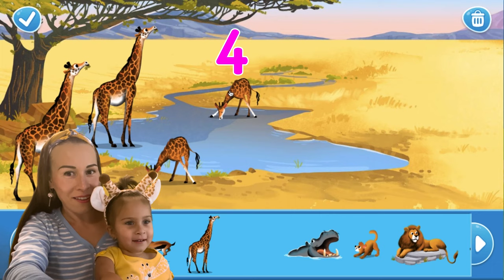Learn to count with cute girl Daisy and watch giraffes at L.A. Zoo!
A new video for kids about a giraffes was released on MagicDaisy Vlog Youtube channel.

Welcome to the Daisy world! It’s pretty fun here.

In this video Little girl Daisy and her mom play a game and then going to the zoo!

Laugh and enjoy with cute and little Daisy!